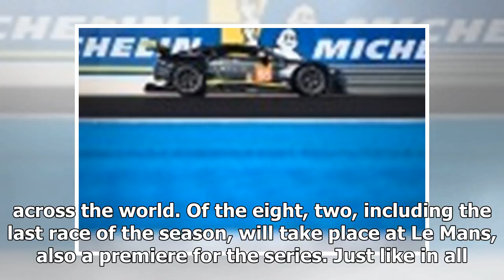How Hard Is It to Document a Spa Francorchamps 24-Hour Race? | dvp news 2018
The World Endurance Championship (WEC) kicks off this weekend with the season opener in Belgium’s Spa Francorchamps. For 2018, and for the first time, the championship will be called a super season, a...